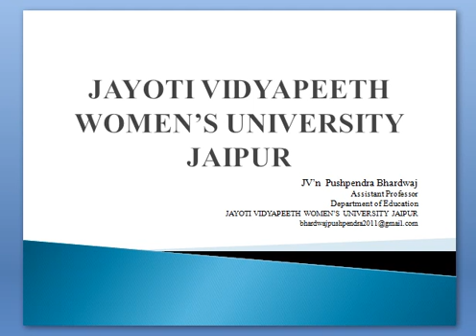18 pigou's wage cut theory